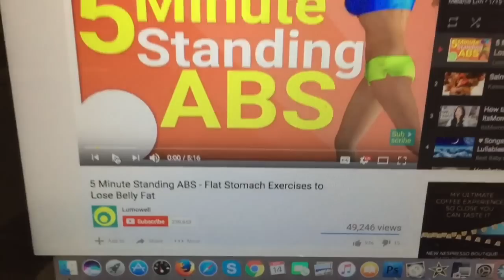VLOG #884: THE JOURNEY... CHAR! (Nov 14, 2016)